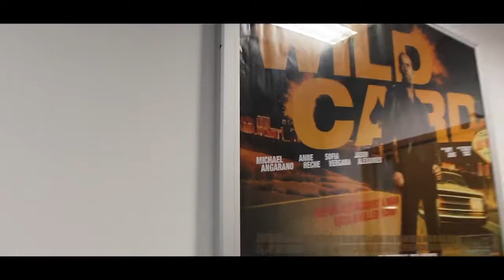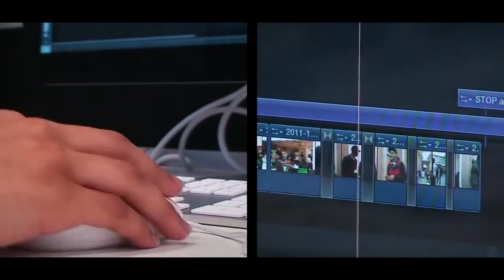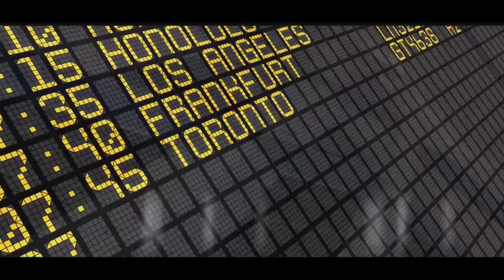Bournville College Tour // Courses Tour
Have a look inside Bournville College and see all of the great facilities and courses that are available to our students! to inquire about any courses that you may be interested in!